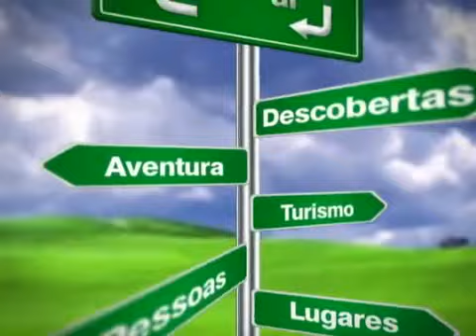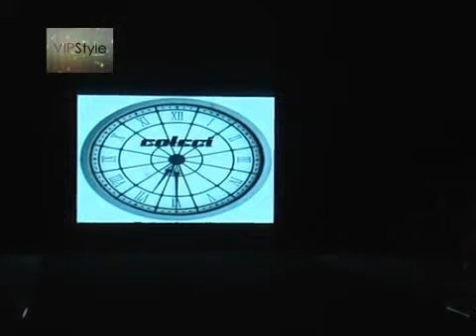TVC POR AI VIP STYLE COLCCI 110512